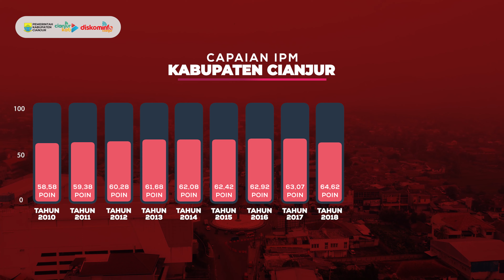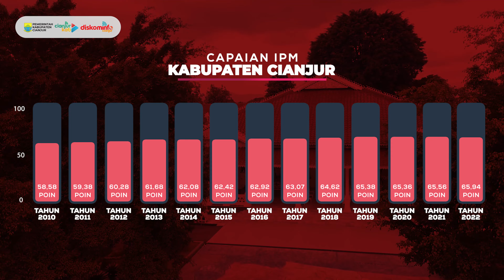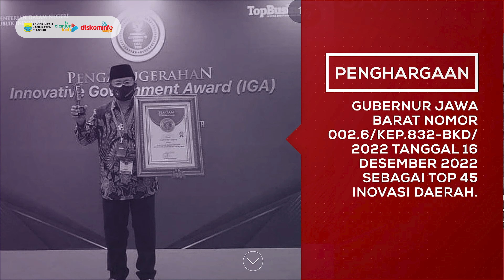MUSRENBANG KABUPATEN CIANJUR TAHUN 2023 DALAM RANGKA PENYUSUNAN RKPD TAHUN 2024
MUSRENBANG KABUPATEN CIANJUR TAHUN 2023, PENYUSUNAN RKPD TAHUN 2024, dengan tema Peningkatan Daya Saing Daerah Dalam Rangka Pemulihan Sosial dan Ekonomi Pasca Bencana